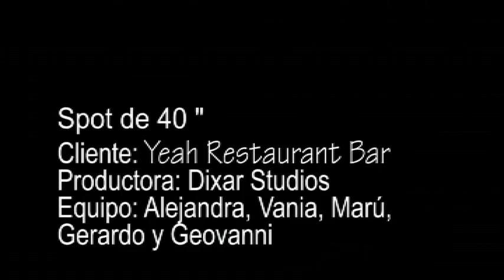DIXAR STUDIOS - SPOT DE YEAH.avi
Spot promocional interno YEAH Restaurant Bar
Querétaro, Qro. México
Producido por DIXAR Studios